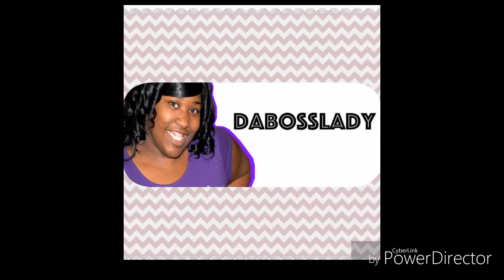Talk about it Tuesday--Happy 4th of July